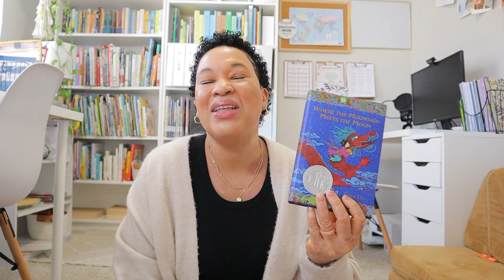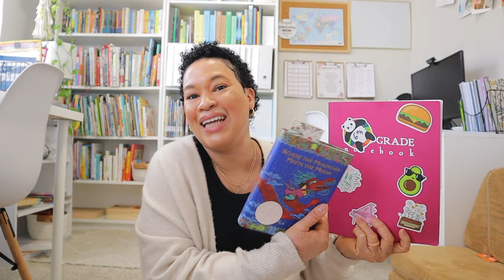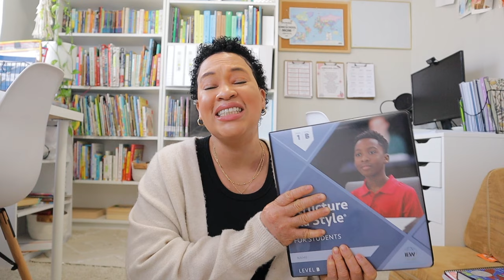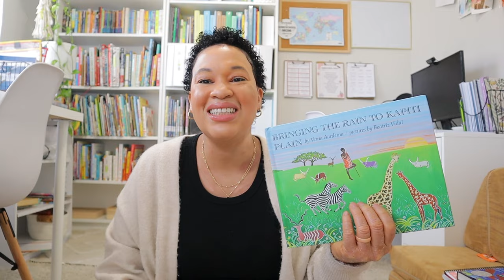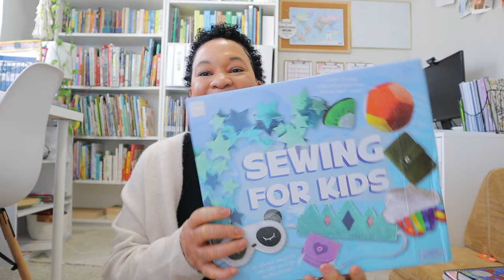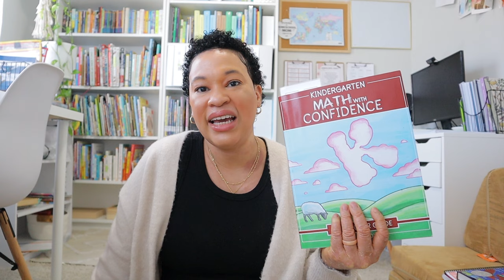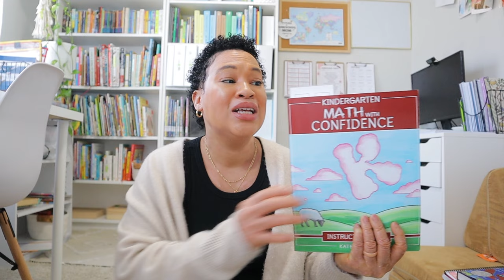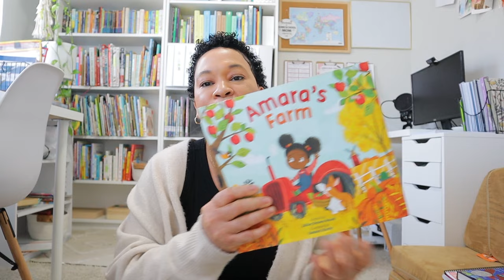OCTOBER HOMESCHOOL UPDATE// I AM SOO DONE !!! HOMESCHOOL BURNOUT IS SO REAL!!!